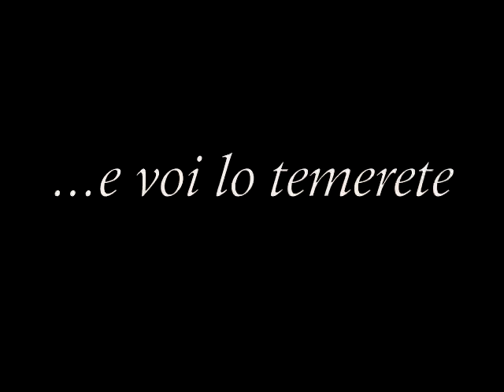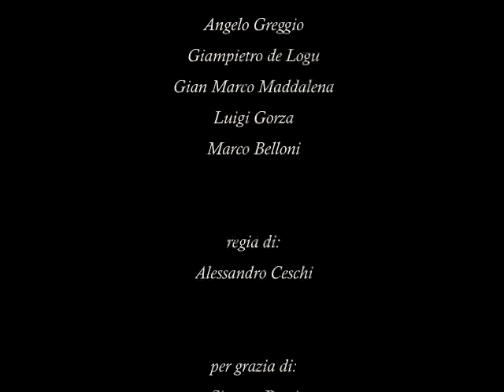DIO - Il trailer esclusivo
Un uomo che poteva tutto. - Trailer amatoriale
Alessandro Ceschi, Angelo Greggio, Giampietro de Logu, Gian Marco Maddalena, Luigi Gorza, Marco Belloni, Simone Rossi.